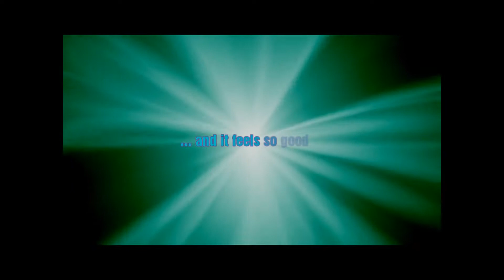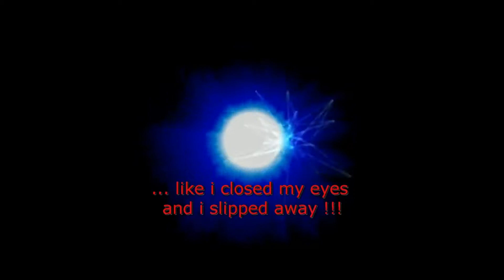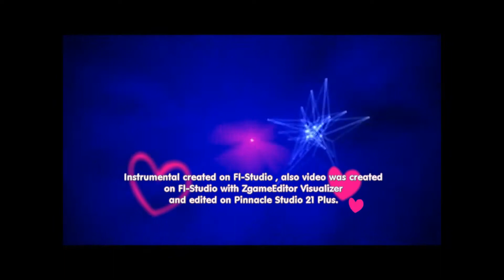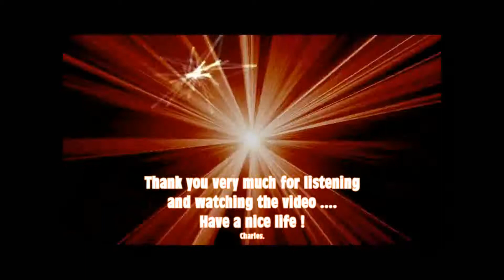Cc's - 1 Life 2 Short !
Just an instrumental experiment on Fl-studio with one single synthesizer riff and some nice adds.. put on your headphone and give it a chance and listening to it 'till the end because its there where it all comes together !! ;). Its not a masterpiece and im not even a great musician but its fun to do and sometimes you get some nice stuff together. If you don't like it i do understand and yes at the beginning and the end there are some "clutters" i know, but i think Pinnacle Studio is responsible for it when i add the lyrics at the video and exported it so forgive me that at least ;/
Song created on Fl-Studio and video also on Fl-Studio with ZgameEditor Visualizer and edited on Pinnacle Studio 21 Plus after. Just remember.. its was for fun only !!